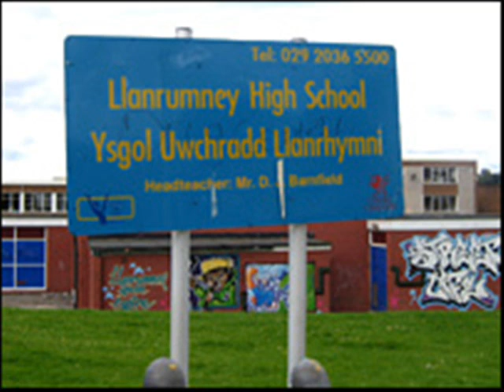Llanrumney High School Pupil ICT Controlled Assessment Video